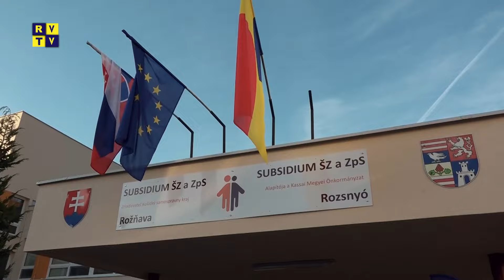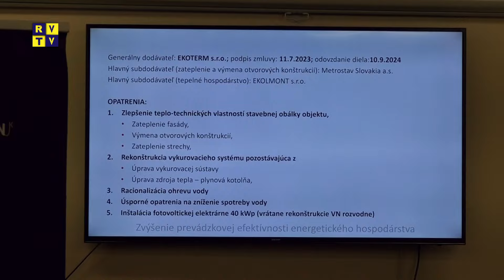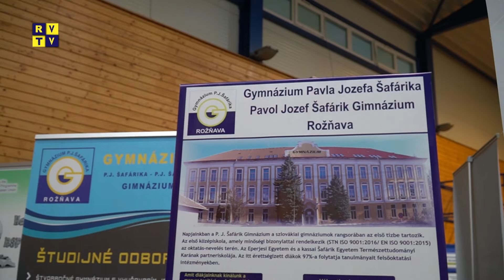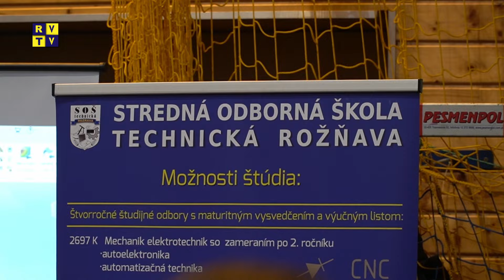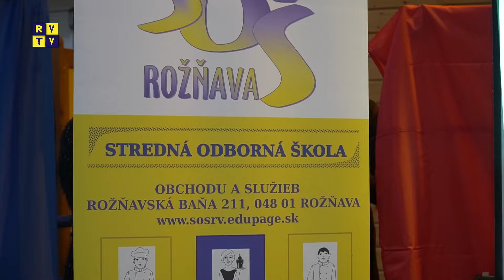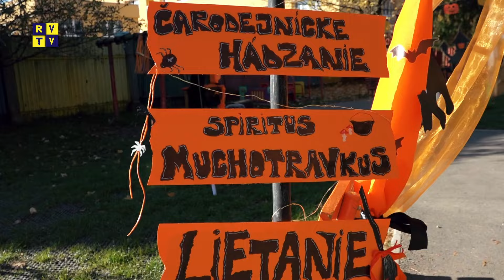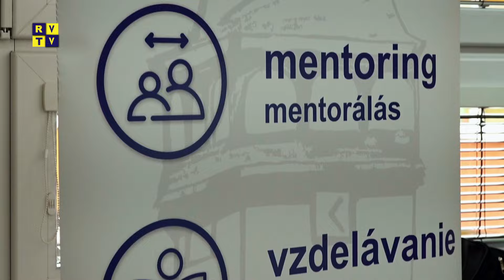Rožňavský magazín 13.11.2024